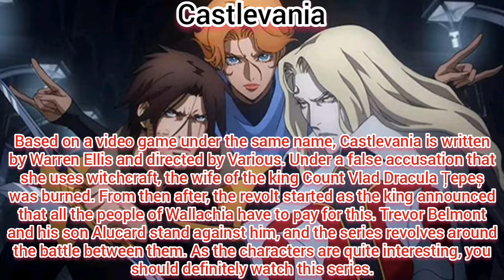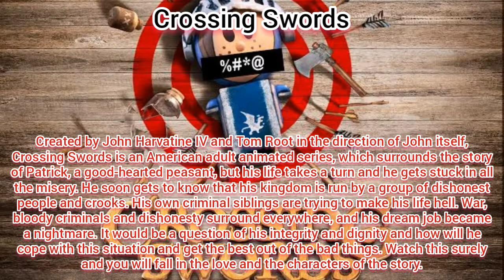Top 10 Anime Like Dota: Dragon's Blood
Welcome to otaku canai channel and today we are gonna show you the Top 10 Anime Like Dota: Dragon's Blood - recommendation list 2022. What's your though on the list?

Adventure and epic drama fantasies are everyone’s favorite, I guess. This will be all crazy when you will get all this in anime series. So yes, get ready, because I am going to tell you about a total of ten series of the same genre, which is just like Dota: Dragon’s Blood. Dota in itself is one of the best anime and one of my favorite anime too. Starting as a MOBA video game, Dota has gained positive reviews in its anime version too.

If we talk about the plot of the series, then it all surrounds the battle and deadly war among the gods, dragons, and demons. Davion is the Dragon Knight who saves all the dragons from the attacks of the demon Terrorblade. Davion seeks help from the princess Mirana in this mission, whose husband or you can say the ex-lover, Fymryn is with Terrorblade and is seeking revenge from Mirana as he blames her for the death of their daughter.